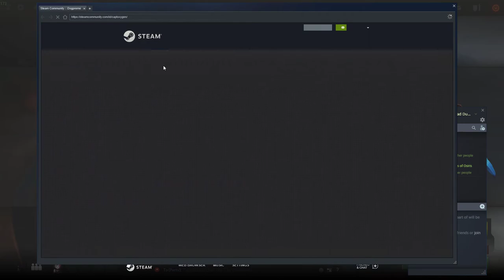[Dota2] (Rubick Gameplay) Daily Dose of Yoink! [FULL GAME] - Part 26